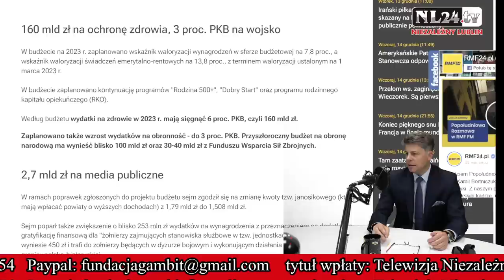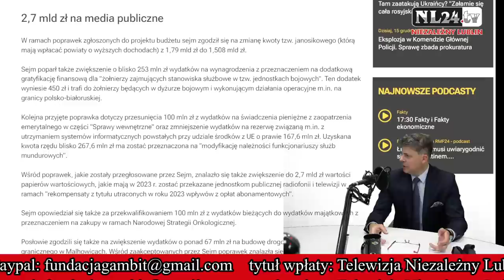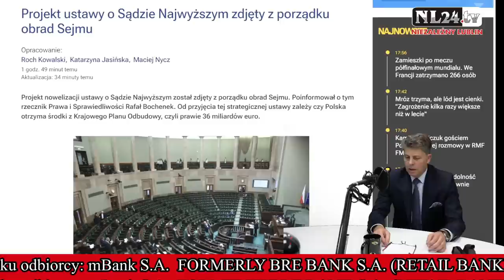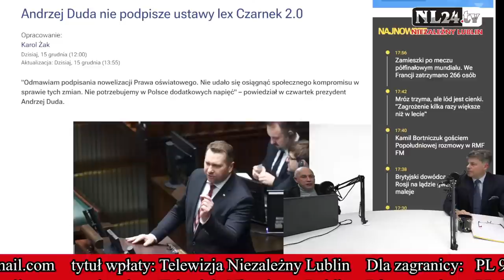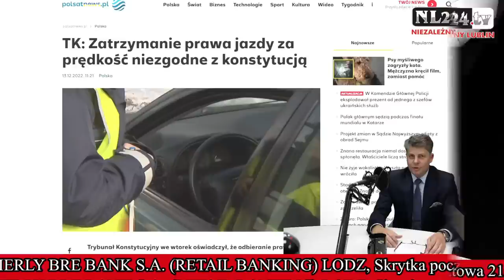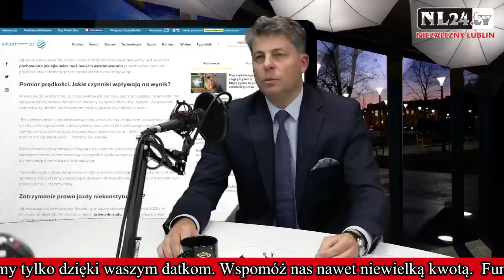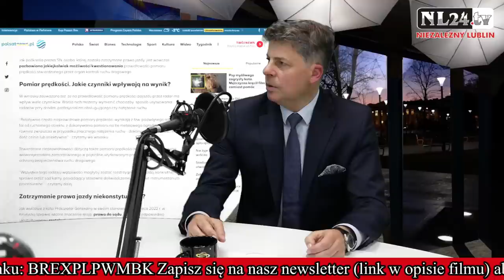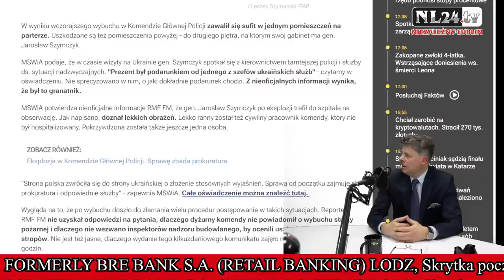Budżet 2023 uchwalony, kapitulacja ws sądów, veto Dudy - prof. Mirosław Piotrowski